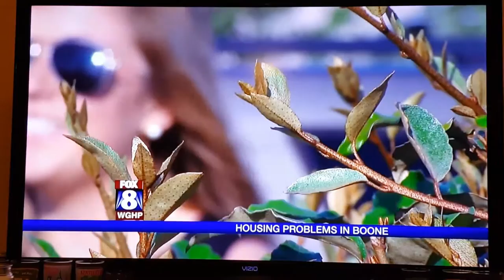Sean West cottages of boone